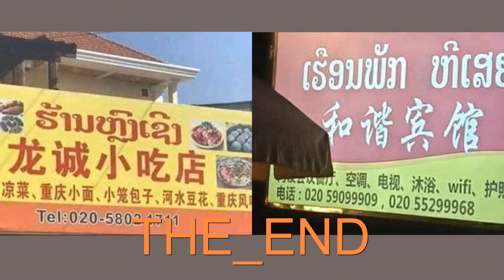Khon Louang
Khon Louang ( ຄົນ ລວງ )